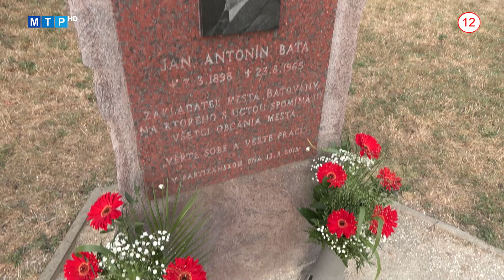Partizánske oslavovalo vo veľkom štýle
Súčasťou osláv býva každoročne spomienka na zakladateľa mesta Jana Antonína Baťu. Koná sa v parku, ktorý je po ňom pomenovaný.
Dianie osláv sa však koncentrovalo na námestí. K návštevníkom sa prihovoril primátor i samotní hostia. Nechýbali tu kolotoče či stánky s občerstvením.